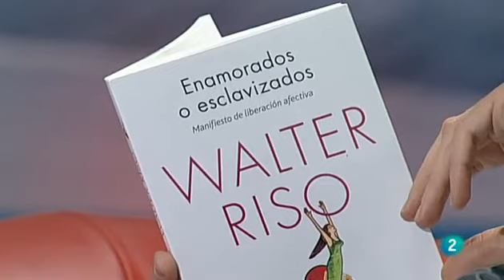Información Muy Importante sobre El AMOR de Walter Riso